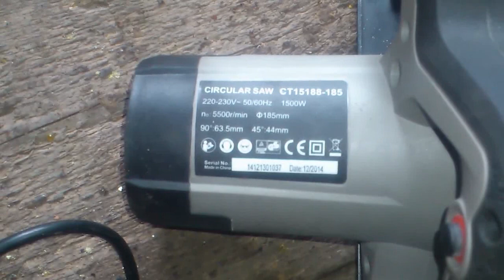Ручная циркулярная пила "Crown".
И снова у Вована приобретение! Новая ручная циркулярка Crown. Ничего необычного, простой электроинструмент и очень полезная вещь в хозяйстве!.

Прошу поддержать новый проект! На этом канале, вы сможете посмотреть обзоры автомобилей, глазами не профессионала. Еще вы сможете увидеть, ремонт автомобилей, без пафоса и понтов. А шаг за шагом, набираясь опыта, вместе с автором. Будет интересно! Канал:WheelsPRO

А те, кто могут только хвастаться, и не умеют разговаривать по человечески, могут посмотреть ролик, снятый, специально для понтарей.